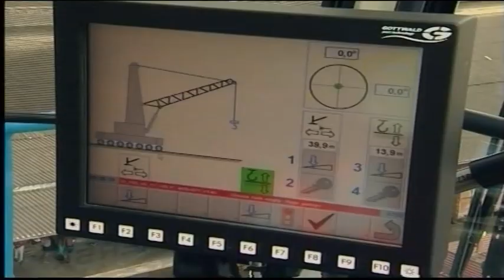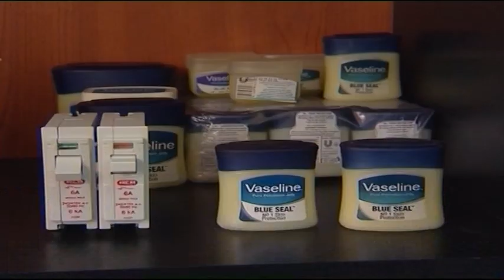Creating an African trade block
Opening up of trade barriers across Africa is one of the stepping stones towards creation of an African trade block. ABN's Loise Wachira talks to Hermgene Nsengimana Sec. Gen, ARSO, Thembisile Maphanga, Dr. AU Commission, and Wilson Songa Principal Sec. Ministry of Industrialisation to take a look at one such initiative, the creation of the Pan African Quality Infrastructure advisory board.